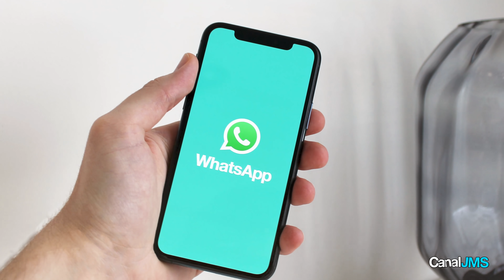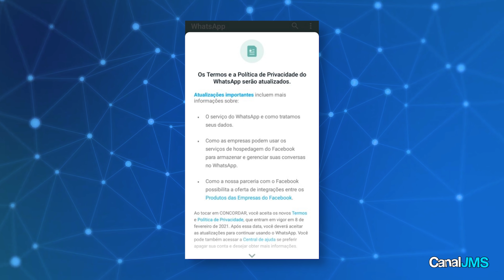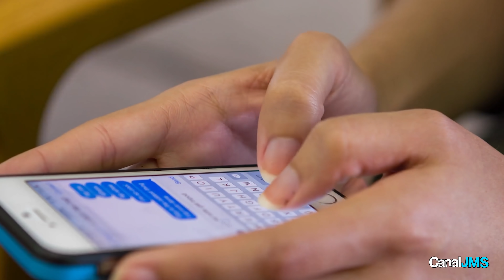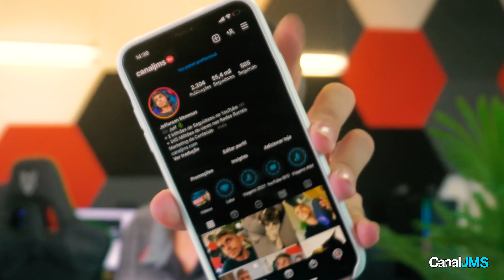O NOVO WHATSAPP 2: REELS - USO SIMULTÂNEO E BACKUP COM SENHA?